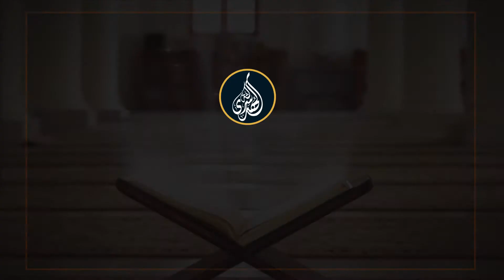الدرس 14 : الثوابت في الدين.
تدور الندوة التي القيت في قناة الرسالة بتاريخ 2013/07/22 حول ندوات تلفزيونية - قناة الرسالة – على هدى - الحلقة ( 14- 27 ) : الثوابت في الدين.

المتضمنة

- الثوابت في هذا الدين العظيم هي
- 1 الحكمة و هي أكبر عطاء إلهي
- 2 أن يرى المؤمن أن علاقته مع جهة واحدة
- 3 التوحيد
- من ينقل اهتماماته للدار الآخرة يسلم و يسعد
- الفرق بين المؤمن الصادق وبين الإنسان الشارد فرق بالطبيعة لا بالدرجة
- الإنسان عقل يدرك وقلب يحب وجسم يتحرك
- أسماء الله الحسنى كلها محققة في الدنيا إلا اسم العدل محقق جزئياً
- من تمسك بالثوابت انعكس هذا عليه آمناً و طمأنينة
- ذكر الله للإنسان أكبر من ذكر الإنسان لربه

924-40